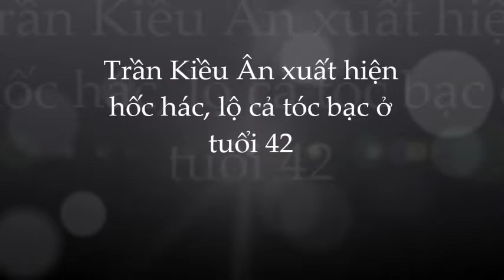Trần Kiều Ân: bí mật kết hôn; nỗ lực có con ở tuổi 42 ?